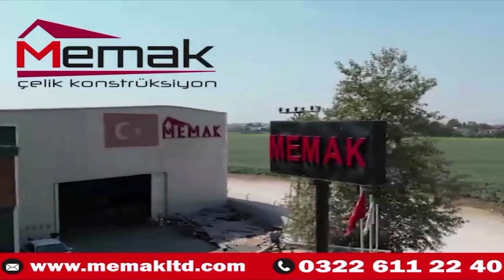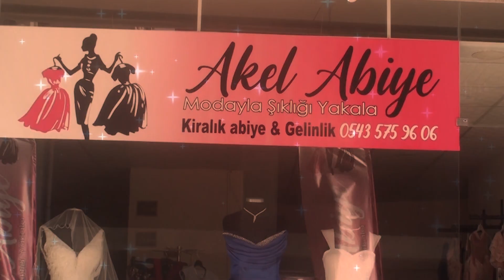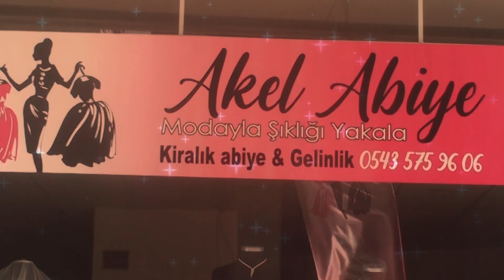Arda Özünaldım ile Ana Haber (09.08.2023)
Ceyhan ve Adana gündemi Tam Adana TV'de!

Adana gündemini yakından takip etmek için web sitemizi yer imlerinize eklemeyi unutmayın